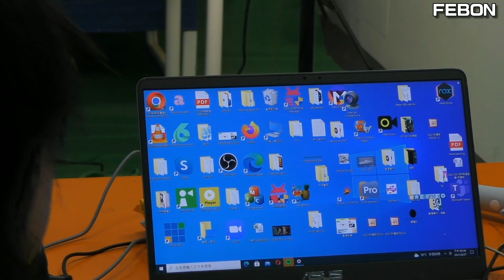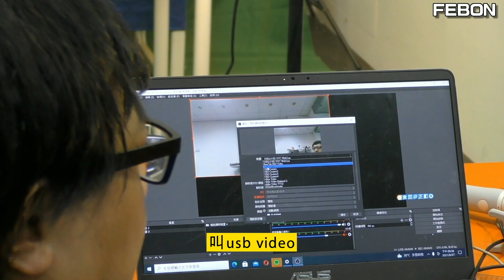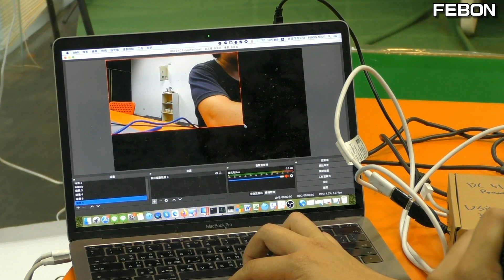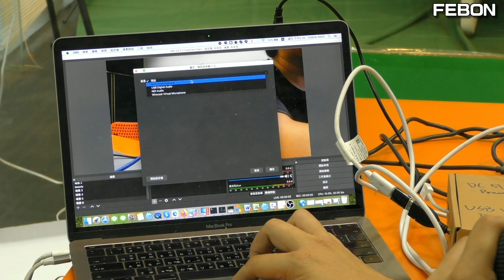USB攝影機同時在兩台電腦使用！ USB攝影機一進二出分配器～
USB攝影機分配器(usb webcam splitter) 預計2021年底前販賣
同一時間，一台USB webcam可以同時在兩台獨立電腦使用...
此影片，將usb羅技攝影機同時連接mac及windows10的筆記電腦

0:00 何謂USB攝影機分配器

02:44 如何連接USB攝影機分配器
08:31 usb攝影機一進二出分配器的開機反應時間

connected a Webcam to two computers at the same time!!!